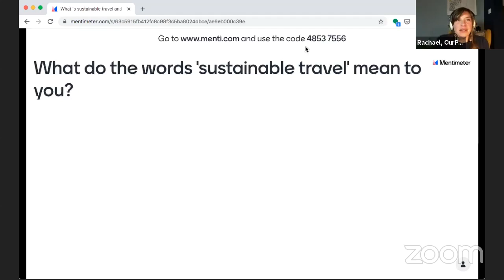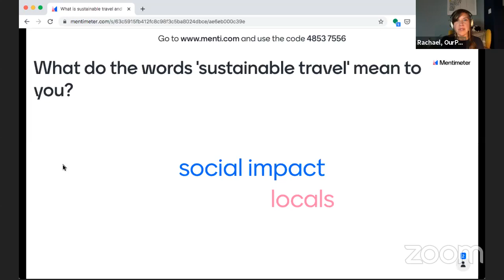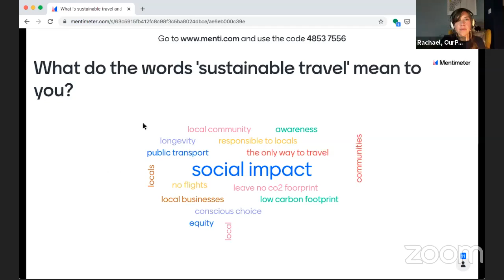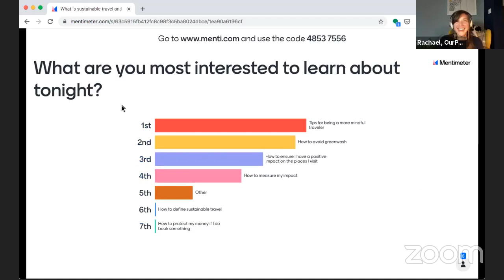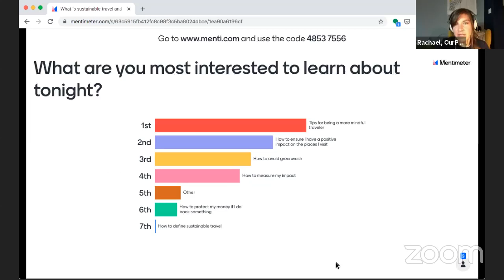What is Sustainable Travel and When Can We Do It? With OurPledge and No Fly Travel Club.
Travel is something we’ve all been unable to do, and have missed this year, but how do we get back to it safely, and sustainably? On 13 May 2021, OurPledge.co.uk and NoFlyTravel.Club co-hosted this practical online webinar to shine a light on the opportunities ahead for those of us longing for new experiences whilst mindful of the necessary restrictions in place due to the pandemic.

Talking points included:
- What is sustainable travel?
- Can we go abroad safely this year?
- How can consumers protect their money?
- How can we identify and avoid Greenwash?
- Does carbon offsetting travel actually help?
- Can tourism really be a positive force?
- What are some actionable things that consumers can do when they travel to ensure more positive local impact?
- What about Virtual Travel as a potential solution?

Speakers were: Nikki Padilla Rivera, Tour Guide Educator & Advocate + Responsible Travel Builder for Experience Creators | Catherine Livesley, Founder, No Fly Travel Club | Carmen Calixto Jimenez, Manager, Mallorca on Foot | Zakia Moulaoui Guery, Founder & CEO at Invisible Cities | Rachael Castell, Founder OurPledge

Follow @noflytravelclub @ourpledgeuk for updates and insights.